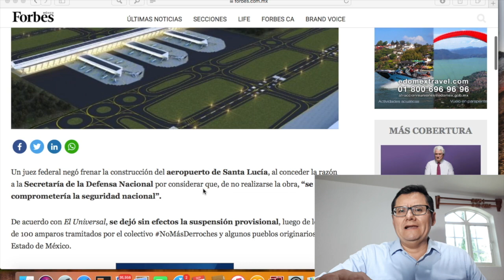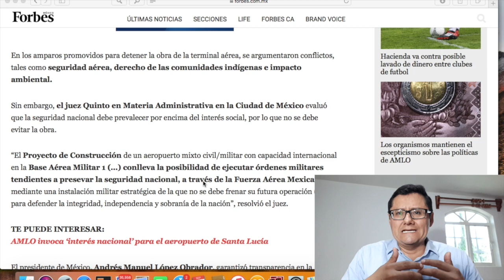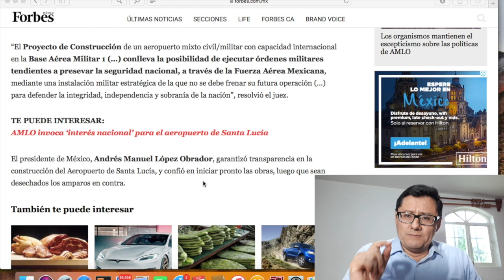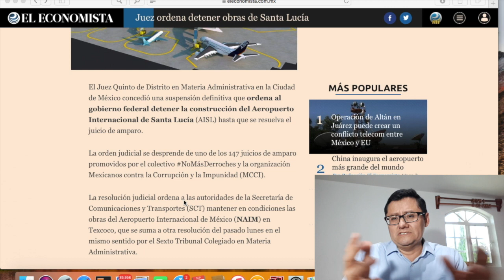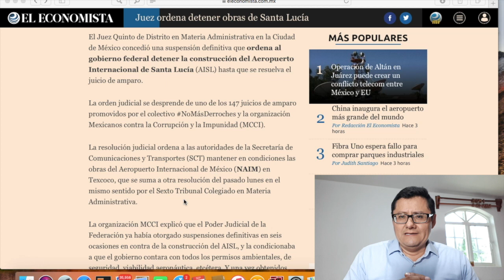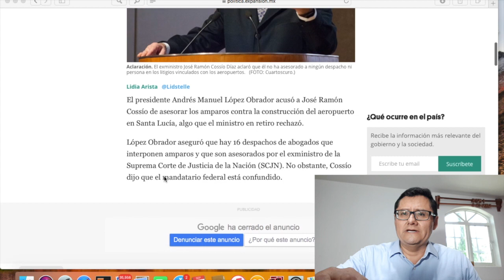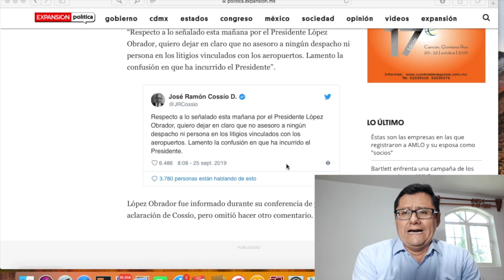AMLO GANA BATALLA LEGAL A ADVERSARIOS Y SE QUEDAN ARDIDOS. SANTA LUCÍA SÍ VA JUEZ AUTORIZA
Un juez federal negó frenar la construcción del aeropuerto de Santa Lucía, al conceder la razón a la Secretaría de la Defensa Nacional por considerar que, de no realizarse la obra, “se comprometería la seguridad nacional”.

De acuerdo con El Universal, se dejó sin efectos la suspensión provisional, luego de los más de 100 amparos tramitados por el colectivo NoMásDerroches y algunos pueblos originarios del Estado de México.

En los amparos promovidos para detener la obra de la terminal aérea, se argumentaron conflictos, tales como seguridad aérea, derecho de las comunidades indígenas e impacto ambiental.

Sin embargo, el juez Quinto en Materia Administrativa en la Ciudad de México evaluó que la seguridad nacional debe prevalecer por encima del interés social, por lo que no se debe evitar la obra.

“El Proyecto de Construcción de un aeropuerto mixto civil/militar con capacidad internacional en la Base Aérea Militar 1 (…) conlleva la posibilidad de ejecutar órdenes militares tendientes a presevar la seguridad nacional, a través de la Fuerza Aérea Mexicana, mediante una instalación militar estratégica de la que no se debe frenar su futura operación (…) para defender la integridad, independencia y sobranía de la nación”, resolvió el juez.